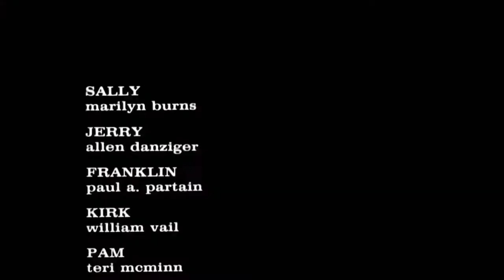The Texas Chain Saw Massacre (1974) in 10 Seconds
The Texas Chain Saw Massacre[note 1] is a 1974 American slasher film directed by Tobe Hooper and written and co-produced by Hooper and Kim Henkel. It stars Marilyn Burns, Paul A. Partain, Edwin Neal, Jim Siedow and Gunnar Hansen, who respectively portray Sally Hardesty, Franklin Hardesty, the hitchhiker, the proprietor, and Leatherface. The film follows a group of friends who fall victim to a family of cannibals while on their way to visit an old homestead. The film was marketed as being based on true events to attract a wider audience and to act as a subtle commentary on the era's political climate; although the character of Leatherface and minor story details were inspired by the crimes of murderer Ed Gein, its plot is largely fictional.

Hooper produced the film for less than $140,000 ($700,000 adjusted for inflation)[3] and used a cast of relatively unknown actors drawn mainly from central Texas, where the film was shot. The limited budget forced Hooper to film for long hours seven days a week, so that he could finish as quickly as possible and reduce equipment rental costs. Due to the film's violent content, Hooper struggled to find a distributor, but it was eventually acquired by Louis Perano of Bryanston Distributing Company. Hooper limited the quantity of onscreen gore in hopes of securing a PG rating, but the Motion Picture Association of America (MPAA) rated it R. The film faced similar difficulties internationally.

The Texas Chain Saw Massacre was banned in several countries, and numerous theaters stopped showing the film in response to complaints about its violence. While it initially drew a mixed reception from critics, it was highly profitable, grossing over $30 million at the domestic box office, equivalent with roughly over $150.8 million as of 2019, selling over 16.5 million tickets in 1974. It has since gained a reputation as one of the best and most influential horror films. It is credited with originating several elements common in the slasher genre, including the use of power tools as murder weapons, the characterization of the killer as a large, hulking, faceless figure, and the killing of victims. It led to a franchise that continued the story of Leatherface and his family through sequels, prequels, a remake, comic books and video games.